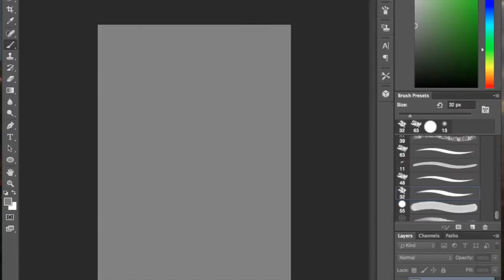Record Testing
Testing a recording of me painting in Photoshop